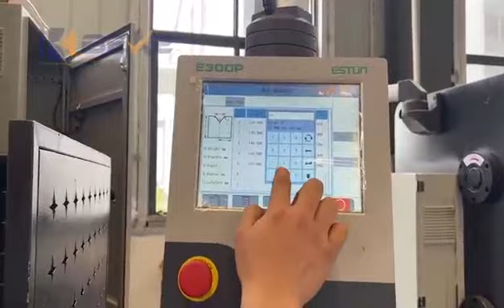E300P press brake system basic operation Part FOUR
With E300P system, you can set tool on the system, this video shows quickly how to set it